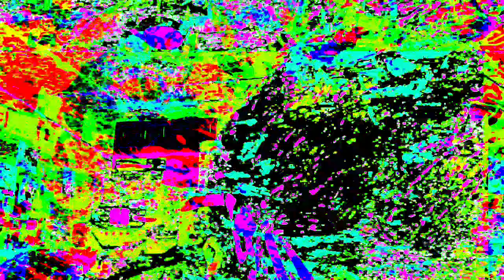[EPILEPSY WARNING] Movie 23 07 12 21h50m47s